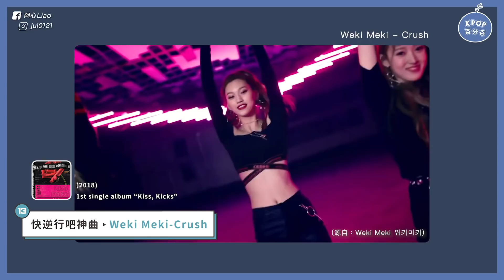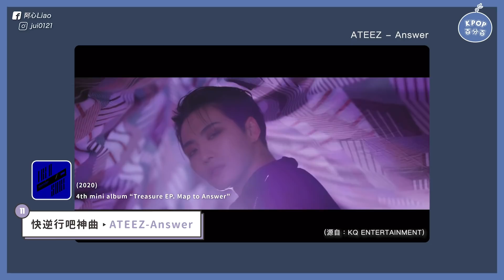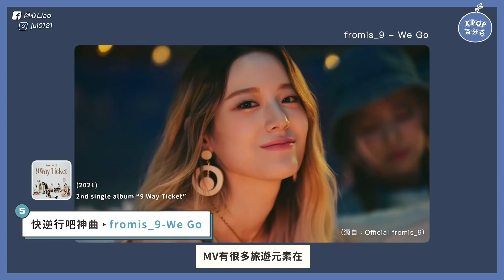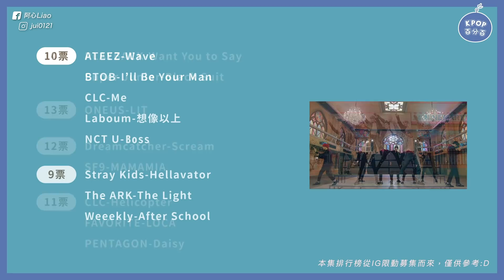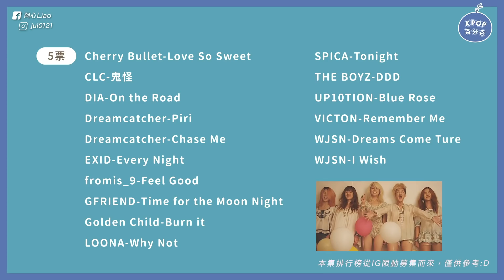25首 網友票選「希望逆行」寶藏歌單💎 這個「女團」超多歌上榜‼️｜阿心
▴ 每「雙週三 21:00」準時上線⏰
▴ 毎月「2號」直播
   👉KPOP週記：近期韓樂大記事
   👉再次回來吧：近期回歸的藝人團體
▴ 阿心暢聊KPOP的小空間，追星者必追節目🌟

00:00 影片開始
01:01 14-11名（15票以上）
06:21 10-6名（20票以上）
12:06 5-1名（30票以上）
16:54 結尾
17:52 其他上榜歌曲